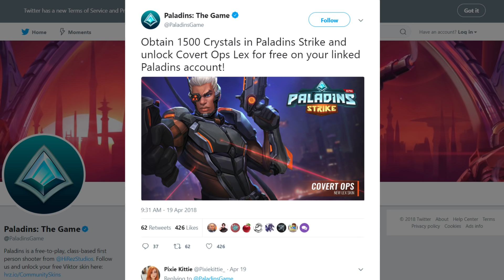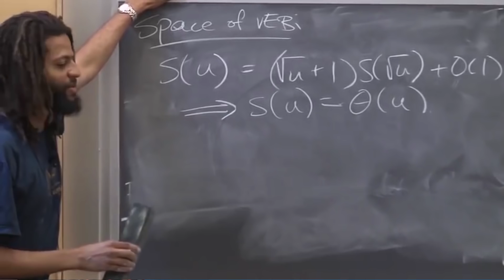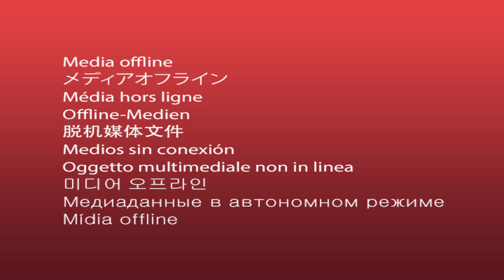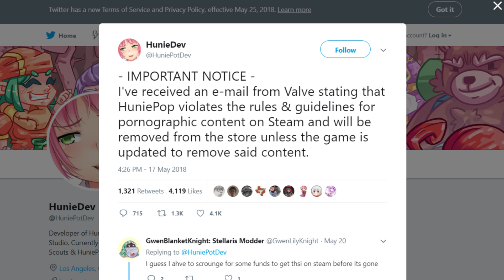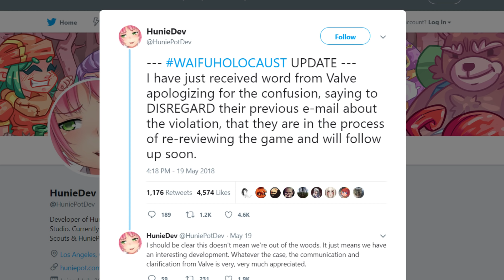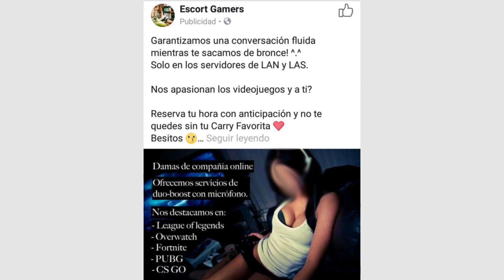TOP 5: Noticias extrañas de mayo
Desde monas chinas hasta gamers que ganan más que un profesionista, mayo nos dejó con excelentes noticias para este video de notas extrañas.